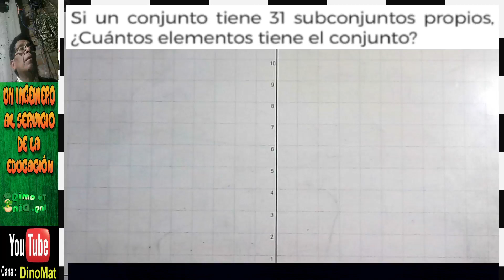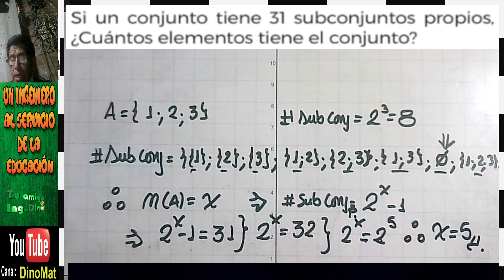PROBLEMAS DE CONJUNTOS 88